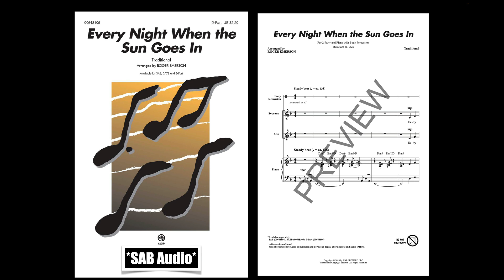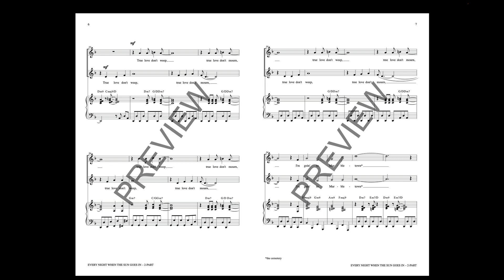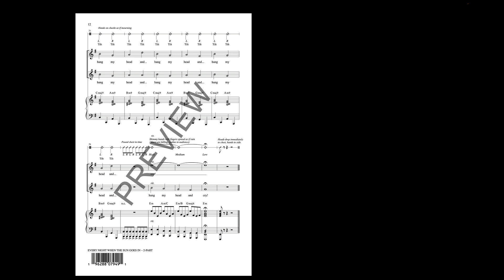Every Night When the Sun Goes In (2-Part Choir) – Arranged by Roger Emerson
2-Part voicing with SAB recording

This Appalachian folk song tells a work-like story, and the composition chugs along with handclaps and a rolling piano accompaniment. Easily learned, this is a great continuation of your folk-singing pedagogy.